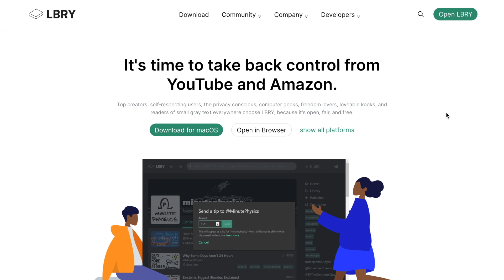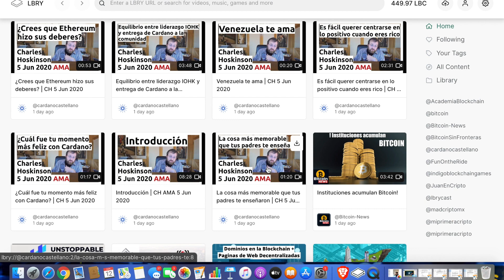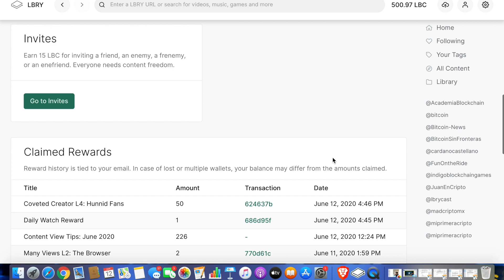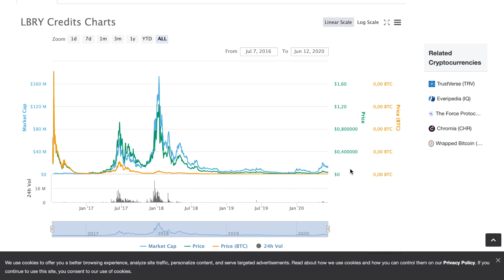¡LBRY el YouTube que te PAGA POR VER VÍDEOS!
¡Descubre LBRY, el YouTube descentralizado que te paga por ver vídeos!

De igual manera únete al grupo de FACEBOOK para estar al tanto de las últimas noticias y oportunidades del mundo cripto y oportunidades para ganar dinero desde casa!

ENLACE PARA BISON:

Bitcoin
Ethereum
Halving Bitcoin
Criptomonedas
Negocios
Ingresos
Comprar Bitcoin
Entender Bitcoin
Introducción a Bitcoin